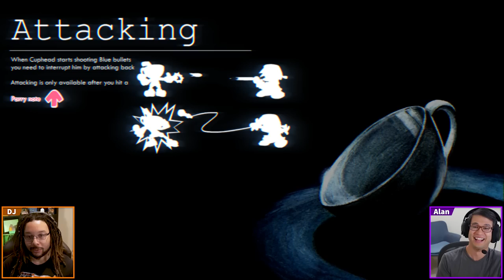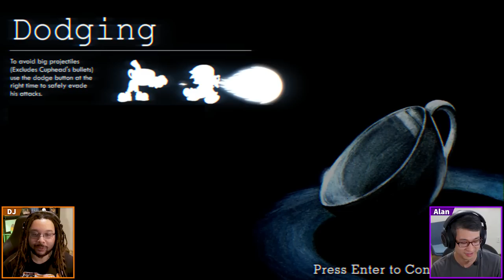They Put CUPHEAD In Friday Night Funkin'!!! | Indie Cross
Always remember: NO VIOLENCE.